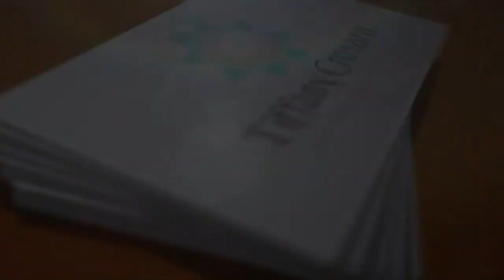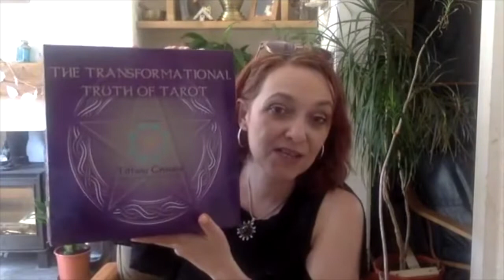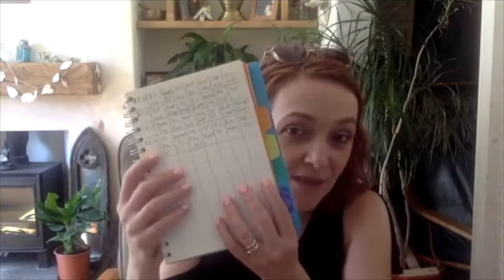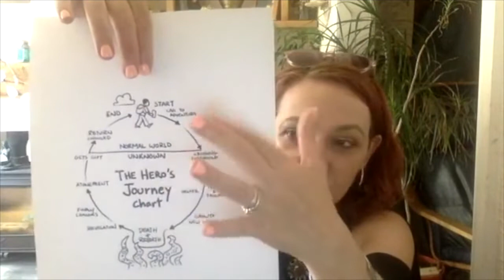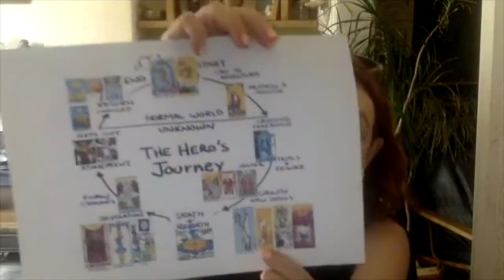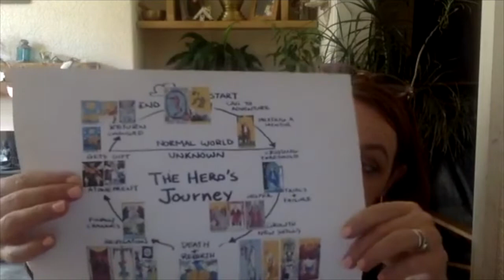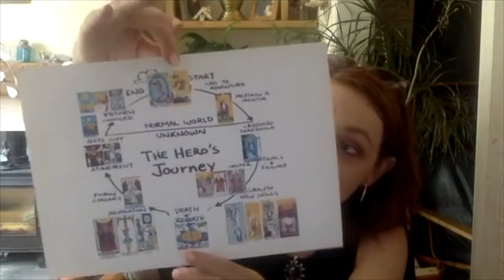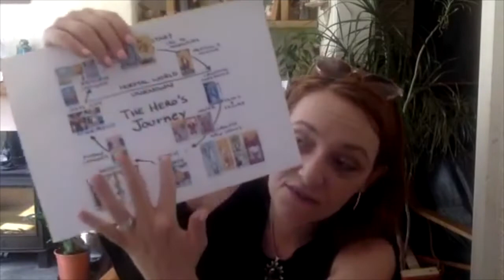Start your day with a Transformational Tarot morning practice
... So you can:
1. Receive an instant message from your higher self
2. Decipher which clair sense is on fire for you today
3. See your patterns

Claim your free month of Tarot magic with Tiff by putting "FREEMONTH" in the checkout